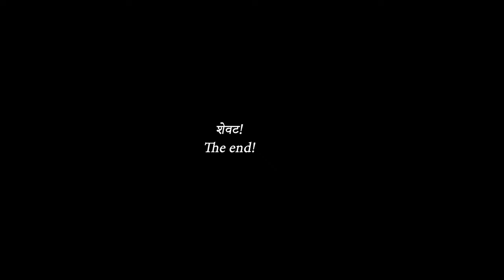Ride to TAMINI GHAT on RED alert 🚨monsoon day | Watch before you visit ⚠️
My riding gear:
1. Helmet: Primary: MT Mugello Airstream Gloss Helmet (Black & Red)
2. Gloves: ASPIDA Phaeton Short Cuff Mesh & Leather Gloves
3. Jacket: Rynox Tornado Pro (Hi-viz Green)
4. Pants: Rynox Airtex Riding Pants
5. Boots: Eego Italy Pro Racing Gear Shoes

Always wear your safety gears while riding the motorcycle.
Always wear your seat belts while in the car.
Ride Safe, Drive Safe!